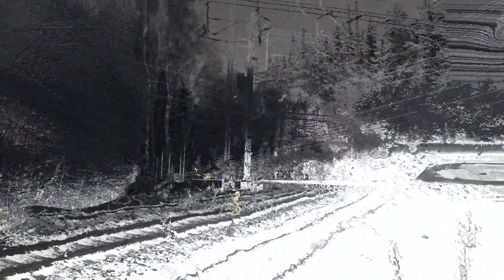Trains in Hanala & Rekola! ❄️Finnish snow weather❄️ (Expt, Dv12, Sm2 and more!!)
Feat @Junatsuomessa & @Joukkoliikenne_kuvaaja